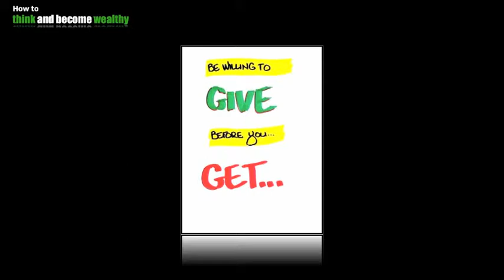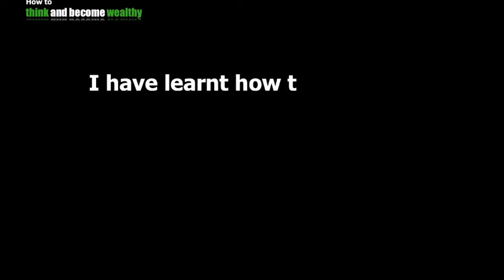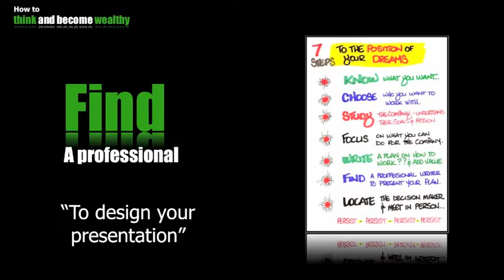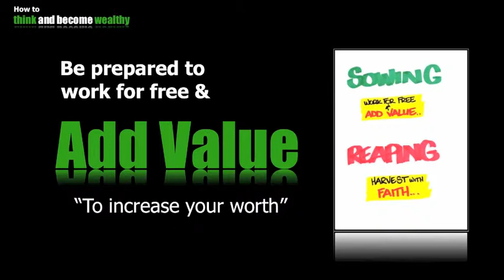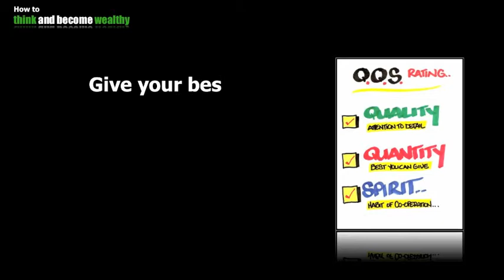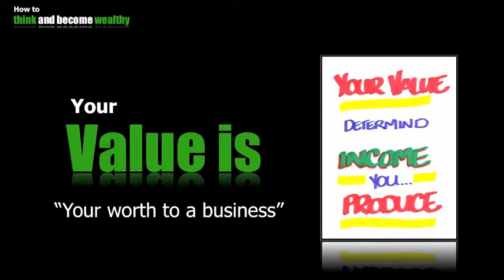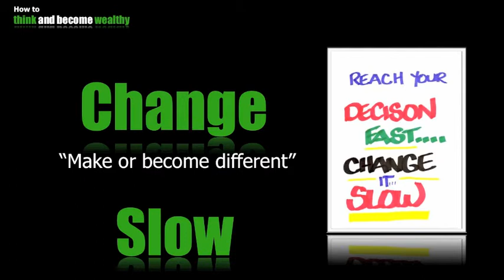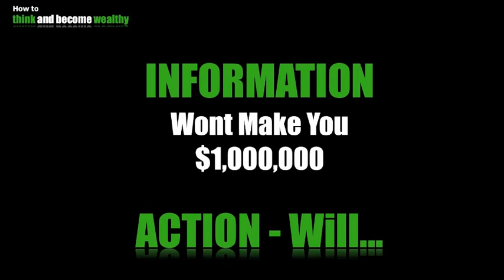How to earn more every month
this video will give you a strategy to increase your worth to your employer. Add value to the boss by bringing in more than you cost them. Think like a business owner for you own your own business you energy your enthusiasm and your time. You sell your product to your boss. are they happy with the investment in you? if not then add more value to them. Understand your customer ( Your Boss) the business and solve problems . look for bottle necks in the business.